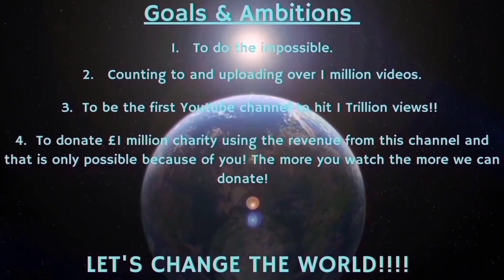Counting to ONE MILLION!!, This is Number 91,103